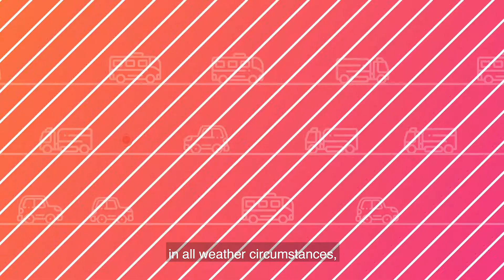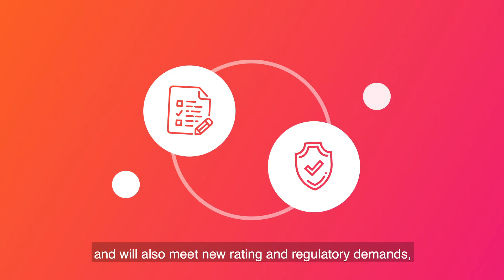Caméra thermique d'ULIS - Finaliste Smart Mobility - Imagine Mobility Awards 2019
Caméra utilisée dans les ADAS pour la détection d’obstacles tous temps

La caméra thermique est un module d’imagerie sensible dans la bande spectrale 8 à 14μm. Elle détecte la chaleur directement émise par tous les objets, infrastructures, véhicules, cyclistes, piétons ou animaux. C’est par conséquent une détection complètement passive qui ne nécessite aucune source lumineuse telle que soleil, phares
ou éclairage urbain. La caméra thermique assure ainsi une détection de tous les obstacles ou vulnérables quelles que soient les conditions d’éclairage, jour et nuit y compris par temps de pluie,
neige ou brouillard dense. La caméra thermique s’appuie sur un imageur bolométrique QVGA, de sensibilité thermique de 60 mk, fonctionnant à 25 FPS et couvrant un champ de vue HFOV de 40°.
Elle est intégrée dans un boîtier de 61x59x29mm dessiné pour tenir à des environnements contraignants.